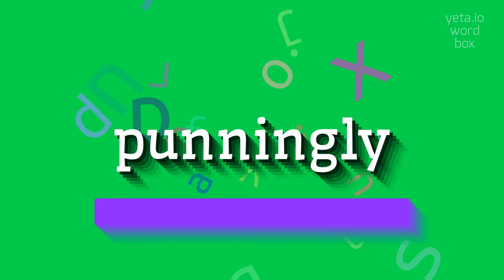PUNNINGLY - HOW TO SAY PUNNINGLY?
PUNNINGLY - How do you really pronounce Punningly? Find out here in 2023

How should I pronounce the word 'punningly'?
What is the correct stress placement in the word 'punningly'?
Are there any alternative pronunciations for 'punningly'?
Can you provide a phonetic transcription for 'punningly'?
How can I improve my ability to deliver punningly jokes?
PUNNINGLY Meaning And Definition:
Punningly refers to the act of making puns or engaging in punning humor.
It is a playful form of wordplay that involves using words with multiple meanings or similar sounds to create humorous or clever associations.
PUNNINGLY Pronunciation:
To pronounce punningly, stress the first syllable 'pun-' and pronounce the '-ing' as 'ing'.
It should sound like 'PUN-ing-ly' with the emphasis on the first syllable.
Use PUNNINGLY In Your Speech:
1. She always speaks punningly, making everyone laugh with her clever wordplay
2. The comedian delivered a punningly funny routine that had the audience in stitches
3. His punningly jokes are so witty that they never fail to get a laugh
4. The newspaper published a punningly headline that caught everyone's attention
5. The punningly humor in the movie had the audience roaring with laughter
Please answer in comments for the most popular PUNNINGLY questions:
1. What is the definition of punningly?
2. How does punningly contribute to comedic effect?
3. Can you give examples of punningly in literature?
4. Why do people enjoy punningly humor?
5. Is punningly a common form of wordplay in different cultures?